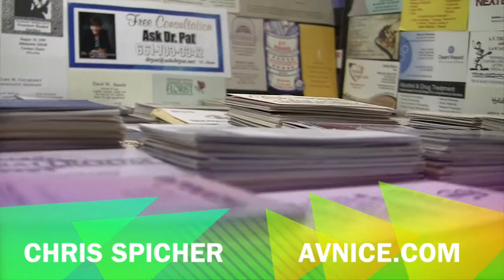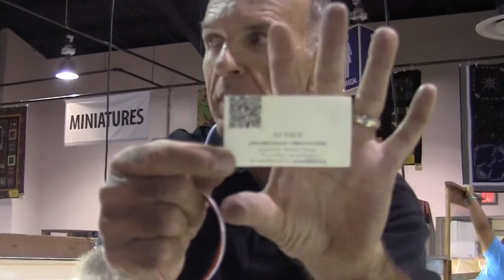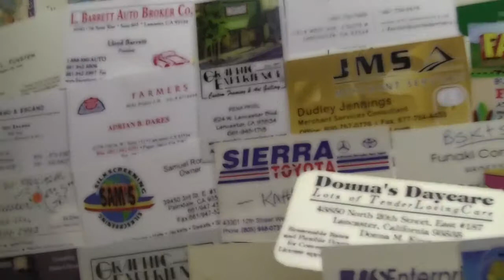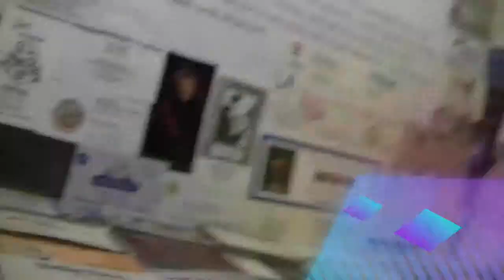BusinesCardCollection AV Fair 2014.. 40 years of cards..poultryinmotion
The AVFair has a shadow box area for people's collections. Dedicated to my dear deceased friends, Paul Porteus, Brad Cosgrove CPA and Art Ekizian.

Thanks for checking out our QR/Scan code...Have a great day!!